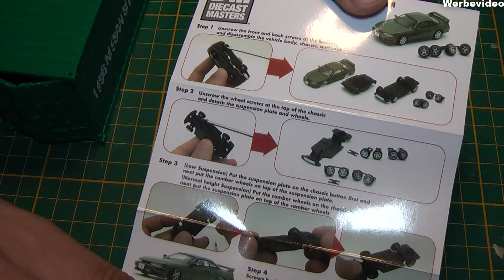Vorstellung BM Creation 1996 Nissan Silvia S14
Heute gibt es ein sehr überzeugendes Modell im Maßstab 1:64: Die Silvia S14 von BM Creation mit lenkbarer Vorderachse und Tieferlegungsmöglichkeit...

Besucht meinen Onlineshop und stöbert in der Auswahl aus Modell- und Spielzeugautos